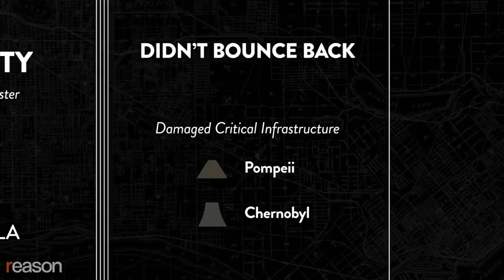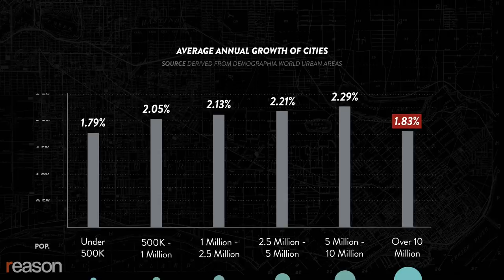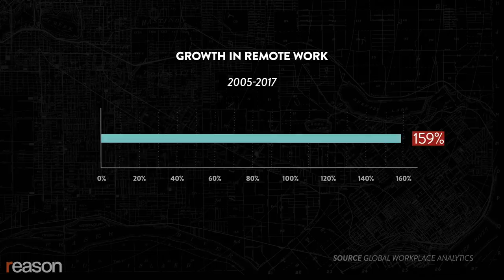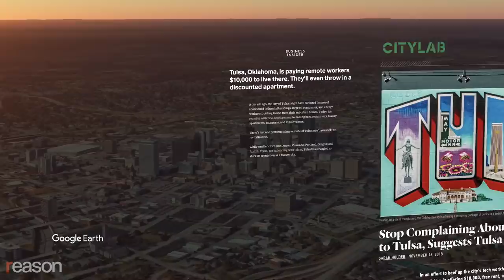Will New York Ever Recover from COVID-19?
Urbanist Joel Kotkin says the pandemic will accelerate America's urban decline. Richard Florida is "100 percent convinced" Gotham will be just fine.

Is coronavirus the "end of New York" as we know it?

That's exactly what urbanist Joel Kotkin argued in a recent piece for Tablet magazine.

"This is happening at a time when the demographics of cities like New York, L.A., Chicago, San Francisco are all going in the wrong direction. Young people leaving, and population growth is very low," says Kotkin. "I think the pandemic is just one more factor that is going to influence migration in general. I think the idea of being in a dense urban places is probably not going to be that attractive."

With lockdowns and extreme social distancing bringing urban life to a halt, and New York emerging as the epicenter of the national crisis, a debate among urban studies scholars is breaking out over what this will mean for the future of American cities.

On one side are density skeptics like Kotkin, a Chapman University professor, who believes the pandemic will only accelerate an already present decline in urban living, while pro-density urbanists like University of Toronto professor Richard Florida say that New York will do what New York has always done: bounce back.

In terms of broad historical trends, urbanization has increased over the last 200 years, with the percentage of world population living in urban areas rising from 2 percent to 50 percent., But more recently, megacities like New York have experienced significantly slower growth than small and mid-sized urban areas. The total world population of small urban areas with populations less than  500,000 people is three times that of megacities, with the median urban resident living in an urban area with a population of 650,000.

And according to the  U.S. Census Bureau, almost 92 percent of population growth within metropolitan areas has been in the suburbs and exurbs from 2010 to 2018. Only New York has bucked that trend, with rising density over that period.

But Kotkin says New York isn't immune.

"[The pandemic] may just accelerate some of this," says Kotkin. " People are going to have that memory of, 'God, I was living in the studio apartment in Manhattan when this happened. I was essentially in lockdown.'"

Between 2005 and 2017, remote working increased by about 159% according to one study, with about 5 percent of Americans working from home according to census data.  Kotkin predicts remote working trends will continue to push more and more Americans out of big city centers.

But Florida points out that  venture capital is still concentrated in the Bay Area and New York. He predicts that the coronavirus pandemic will lead to more geographic concentration.

"At the same time that you're having people leave [dense urban centers], you're having… the Bay Area's share of the tech industry increasing, New York's share of finance increasing. L.A. is still a center of movie making and the creative industry broadly," says Florida. "With restrictions on air travel, the fact that it [has become] harder to drop in and out of those places will cause a further concentration."

Despite his provocative headline, even Kotkin isn't predicting New York's total demise. Rather, he foresees a continued hollowing out of its middle class, with future population growth coming from young, single workers, immigrants and the ultra wealthy.

"It's probably at this stage almost impossible to see a return of middle class families to cities," he says, "Not necessarily because of housing stock or even prices [but rather] the kind of governments that are being elected."

Florida, who places himself in the "99th percentile" of the political Left says that he agrees with Kotkin that too many mayors have lost sight of these basic quality-of-life issues in their cities.

"I think there's going to be a premium now on no bullshit, no ideology, 'Can you make my city safe or suburb safe and secure?'" says Florida. "[New York] is going to have time to really think about how to become a more affordable city, a more holistic city, a better city."

Produced by Zach Weissmueller. Graphics by Isaac Reese. Opening animation by Lex Villena.

Photo credits: "Gloved Hand in Subway," Marcus Santos/ZUMA Press/Newscom; "Empty Subway Tunnel," William Volcov/ZUMA Press/Newscom; "Empty Subway," William Volcov/ZUMA Press/Newscom; "Zoom Call," Chloe Sharrock/ZUMA Press/Newscom; "Empty New York Street," Alcir N. de Silva/Polaris/Newscom; "Masked Airline Attendant," Kike Calvo/Universal Image Group/Newscom; "Empty Airport Terminal," Joe Burbank/TNS/Newscom; "Empty Times Square," Alison Wright/ZUMA Press/Newscom